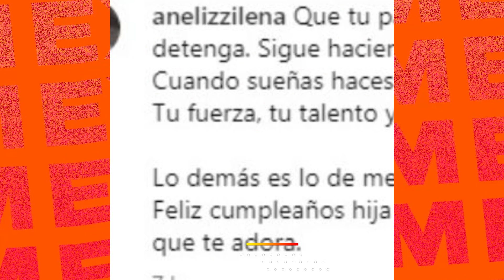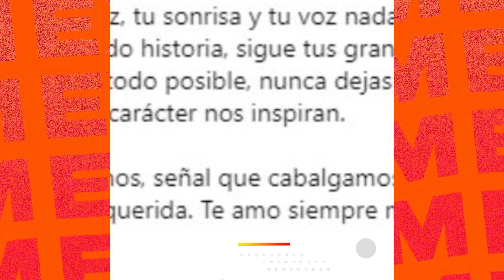Ángela Aguilar cumple años: su mamá la felicita, "que tu paz nada ni nadie la detenga"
La esposa de Christian Nodal está celebrando un año más de vida y su mamá le dedicó un hermoso mensaje